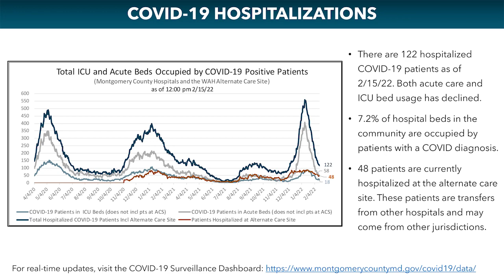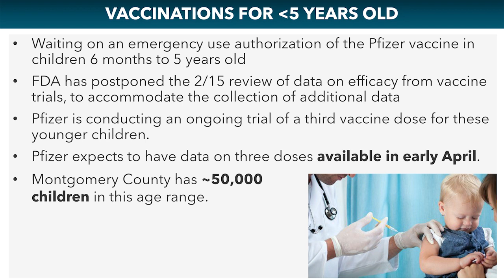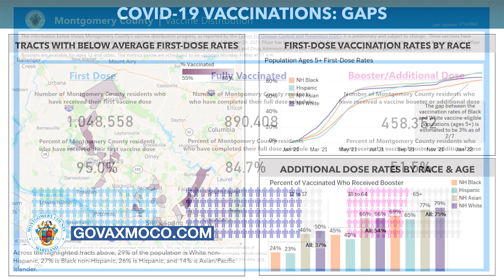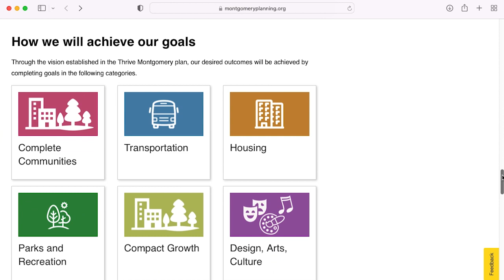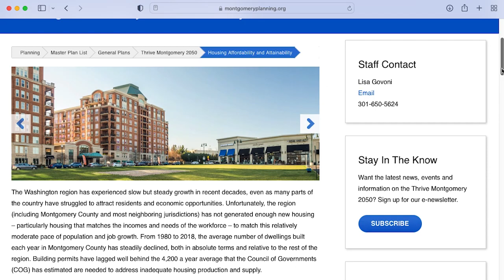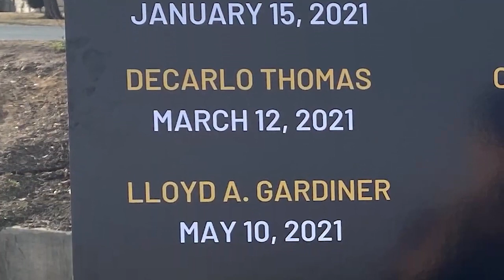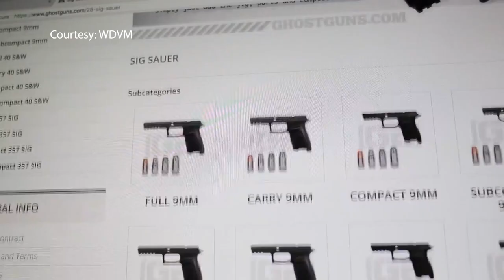County Executive Marc Elrich Weekly Update Message 02.17.2022